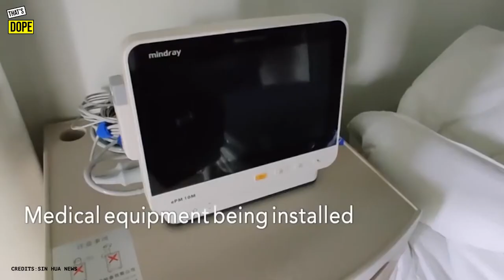China Hospital build in 10 days. ( The secret revealed! )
The city of Wuhan in China completed a makeshift emergency hospital to treat patients infected with the coronavirus in just 10 days.
The emergency medical facility is made up of two floors and has several isolation wards and 30 intensive care units. It can hold up to 1,000 patients.

Video courtesy from Xin Hua News Youtube.

IF IT AIN'T DOPE, WE WON'T SHARE IT